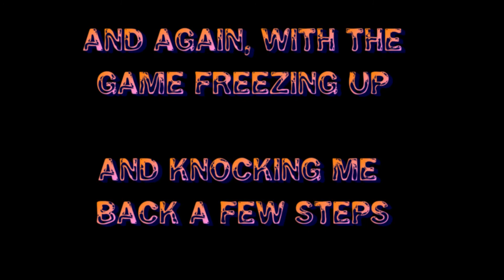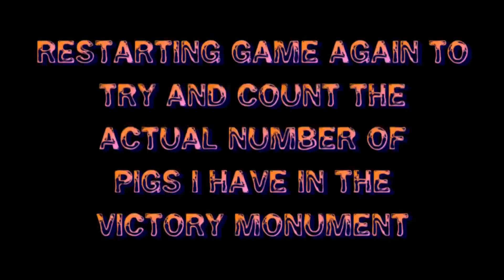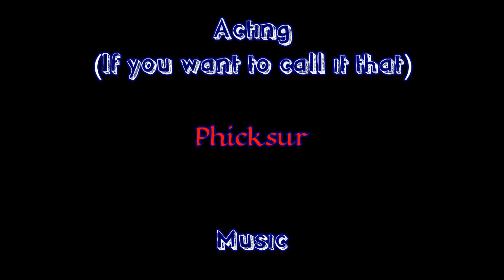Pigget Panic - Part 24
While the decision is made as to what kind of single player game I am playing next, I am taking time to play Pigget Panic, a map by Vechs.

The objective is to get 10 pigs, alive, across the hostile map, and into a 'victory pen'. Sounds simple enough, right?

But, then, this IS a Vechs map.